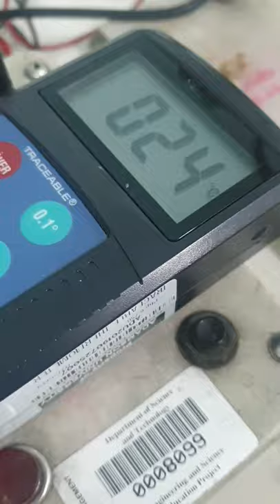Measurement of Heating Value Using Bomb Calorimeter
Measurement of Heating Value Using Bomb Calorimeter@azebertz